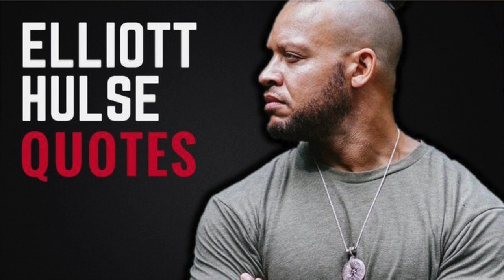Elliot Hulse Quotes Ralph Waldo Emerson On The True Meaning Of Success